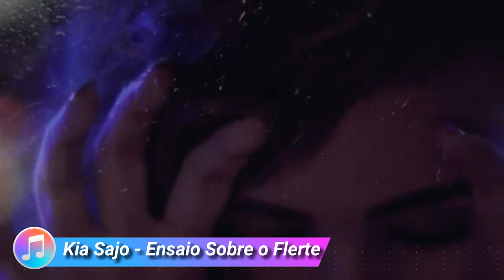Novos Clipes Lésbicos Brasileiros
Hey, Censuradas! Hoje eu vim trazer mais conteúdo sapatão brasileiro pra vocês, que tal? Se você ama dançar como se não houvesse amanhã e vive cantando no chuveiro, já deixa seu like e vem comigo conhecer alguns clipes cheios de orgulho Queer que acabaram de lançar!

Apoie meu trabalho:
Bradesco